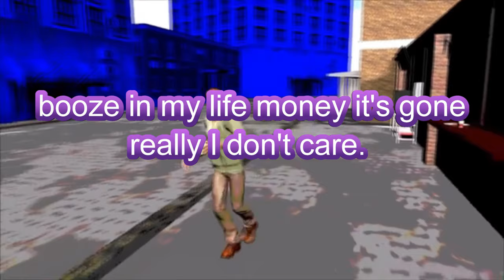Booze Life (original song) by Alex Alvarez